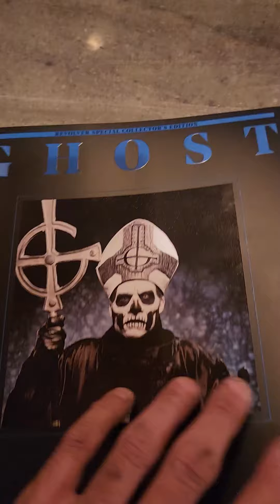limited edition mag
Whoooo hoooooo! My Revolver Collectors edition Ghost book is in 🤗🤗🤗
Sadly they sent a Papa II when I ordered a Papa III  cover but I'll take it!
In fact I may even go reorder the rest of them.
Awesome quality with amazing photos and a ton of stories and interviews. 94+ pages in all!
It was a "pre-order", however I don't think it took two weeks!